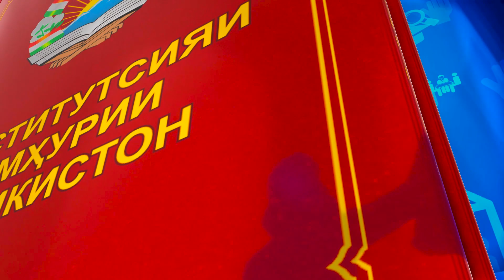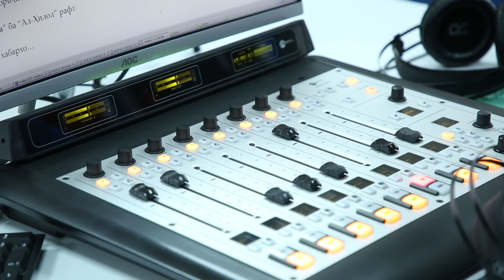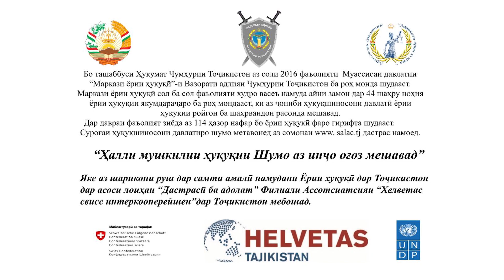Пешгирии Зуроварӣ дар Оила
Prevention of Domestic Violence